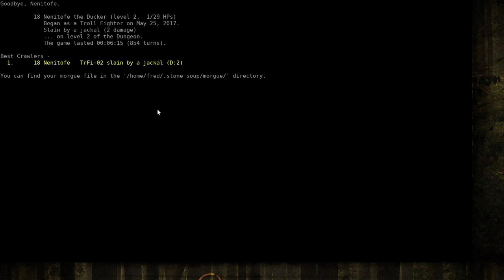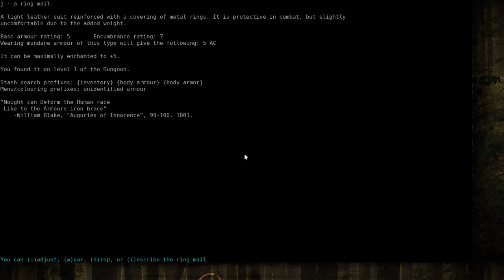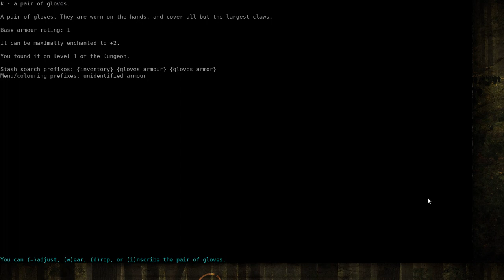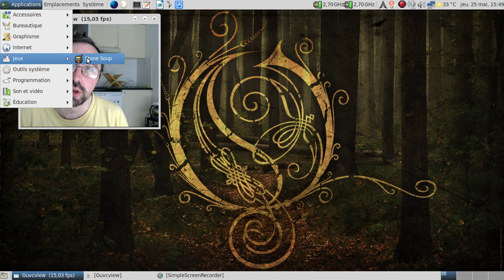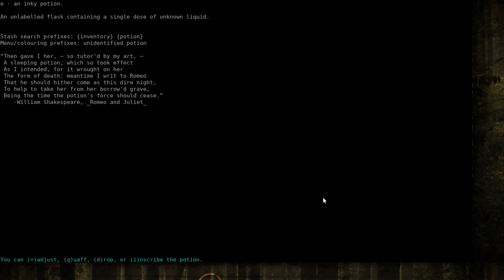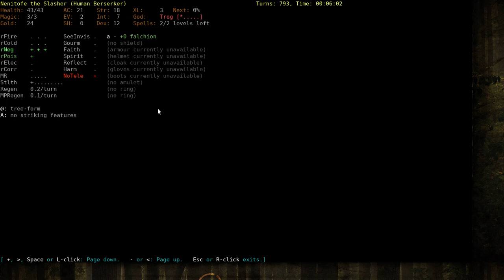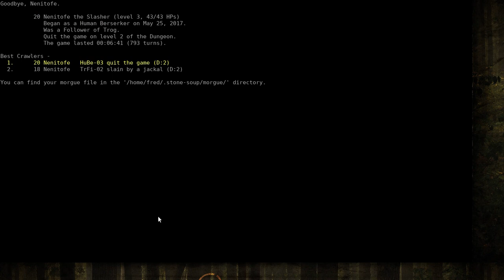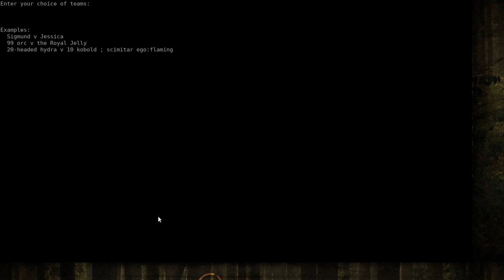Stone-Soup 0.20.0, le GNU/Emacs des rogue-like ?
Horodatage :

01:09 : premier lancement
01:24 : le menu d'accueil
02:15 : on ne sait que choisir :)
03:00 : y a pas à dire, l'interface est complète
06:00 : au moins, mon personnage aura gagné un niveau :)
06:58 : il faut surveiller la console texte...
09:27 : on descend d'un niveau...
09:37 : ouille...
09:44 : ouille...
09:49 : paix à l'âme de mon personnage :(
09:56 : inventaire post-mortem
10:11 : deuxième partie...
10:21 : la culture, c'est comme la confiture... Moins on en a, plus on l'étale :)
10:49 : oh, un niveau avec de l'eau ?
10:57 : protégeons le personnage, c'est mieux
14:48 : sauvegardons une partie
15:04 : troisième lancement, et troisième écran de démarrage différent
15:46 : faudrait pas tenter des expérimentations...
16:05 : un sort pour transformer le personnage en arbre... Que c'est méchant et mesquin !
18:05 : un petit tutoriel pour finir ?
19:04 : un combat dans l'arène ?
19:17 : conclusion